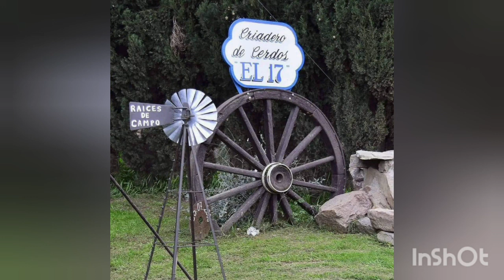DUFAUR PUEBLO TURÍSTICO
Entrevista con Paola Marisol Cleppe integrante del Grupo de Turismo Rural Raíces de Campo , quien compartió con Se nos viene la Noche atractivos de Dufaur - pueblo turístico ubicado al pie del Sistema Serrano de Ventania

📻 Escuchanos por

👉🏻 98.5 Radio Disco Sierra de la Ventana
👉🏻97.3 Radio La Estación Bahia Blanca
👉🏻100.3 Radio Esperanza Tornquist
en cualquier lugar del mundo 🌎

🔻Facebook  Se nos viene la Noche